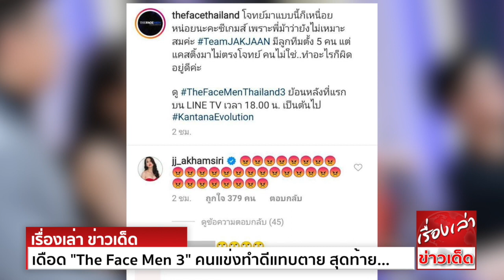เดือด "The Face Men 3" คนแข่งทำดีแทบตาย สุดท้ายตัดสินที่หน้าตา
โซเชียลเดือด The Face Men Thailand 3 ตอนล่าสุด ซีเกมส์ ทำดีจนคนประทับใจ แต่กรรมการตัดสินจากหน้าตา บอกมาทำไม ไม่เหมาะก็ไม่ต้องใช้
ทำเอาทั้งเมนเทอร์สายแฮปปี้อย่าง จั๊กจั่น อคัมย์สิริ ถึงกับกดโกรธ กับการตัดสินตอนล่าสุดของรายการ The Face Men Thailand 3 ในโจทย์แฟชั่นวิดีโอ
ที่กรรมการอย่าง ม้า อรนภา คอมเมนต์ถึง ซีเกมส์ ลูกทีมของจั๊กจั่นว่า
"ต้องอย่าไปเสียเวลากับคนที่ไม่ใช่ ดิฉันว่าคนที่ 2 เนี่ยนะ มาทำไม มาทำทำไม ถ้ามันไม่เหมาะก็ไม่ต้องเอามาใช้ โจทย์เป็นเรื่องสำคัญมากๆ แล้วเขาจะมีโจทย์ไว้ทำไม"
โดยทาง จั๊กจั่น อคัมย์สิริ ก็ได้อ่านโจทย์ว่า
"ชายหนุ่มรุ่นใหม่ คิดนอกกรอบไม่เหมือนใคร มีความมั่นใจอย่างมาก ระบุมาเลยว่ามีหน้าตาด้วย วันหลังจะได้เลือกแต่หน้าตา เต้นยังไงก็ได้"
ซึ่งในการทำแคมเปญครั้งนี้ ซีเกมส์มาเต็มทั้งอินเนอร์ การเต้น การจัดการร่างกาย ทำให้ภาพออกมาดูสวยงาม จนเหล่าเมนเทอร์ต่างก็ชมกันรัวๆ แต่กลับถูกกรรมการคอมเมนต์แรงแบบนี้
เหมือนทำดีแค่ไหน ถ้าหน้าตาไม่ใช่ก็จบ
ทั้งนี้ จั๊กจั่นได้เข้าไปคอมเมนต์ใน IG ของรายการ The Face Thailand ในภาพของกรรมการ ม้า อรนภา ที่คอมเมนต์ถึงซีเกมส์ ด้วยอีโมจิหน้าโกรธ
ซึ่งก็มีแฟนๆเข้าไปคอมเมนต์ให้กำลังใจ พร้อมแสดงความไม่พอใจกับการตัดสินของกรรมการกันเป็นจำนวนมาก
นอกจากนี้ ในแท็กรายการ TheFaceMenThailand3 ก็มีผู้ชมที่เดือดจัด ไม่พอใจกับการตัดสินและคำคอมเมนต์ของกรรมการ โพสต์ตำหนิและวิพากษ์วิจารณ์
ถึงประเด็นนี้กันเป็นจำนวนมากเลยทีเดียว